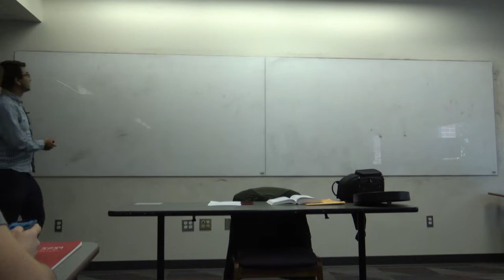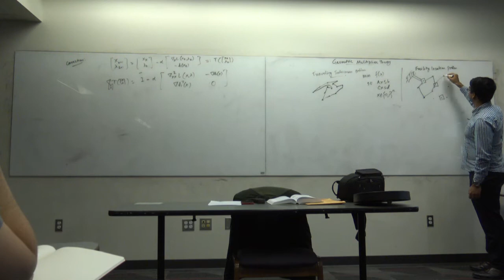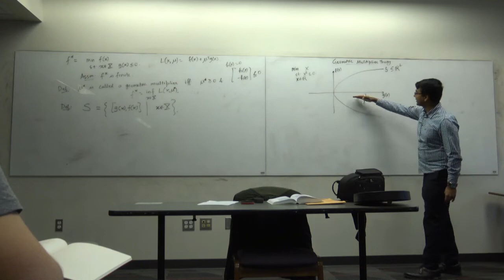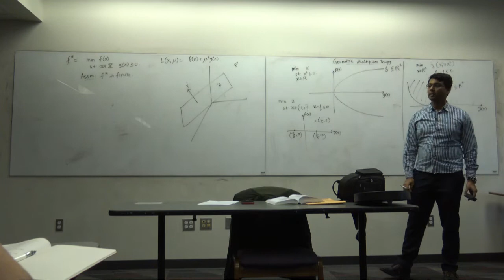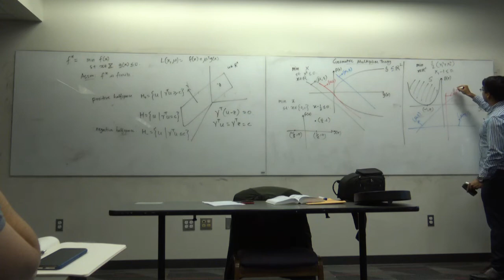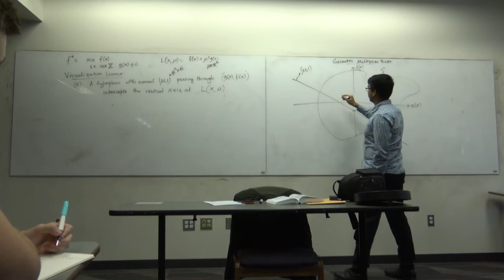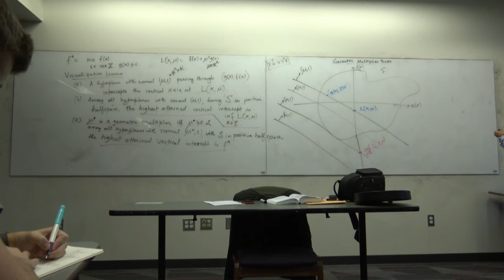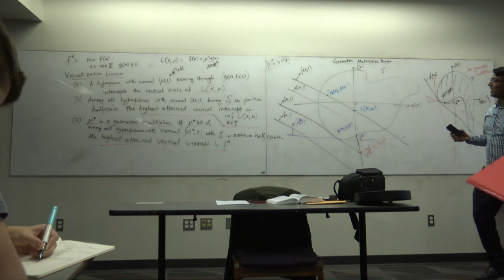ECE 5759: Nonlinear Optimization, Lec 25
Geometric multiplier theory